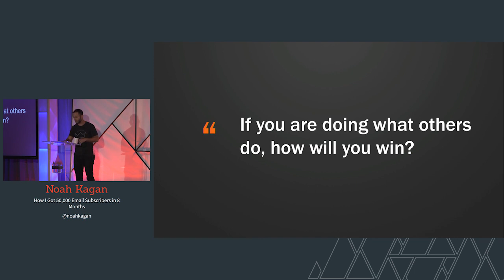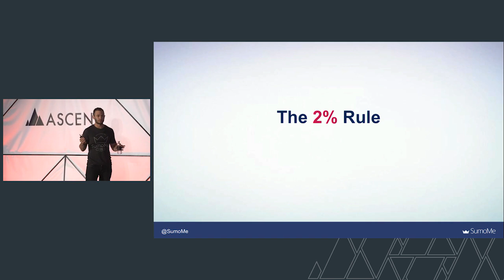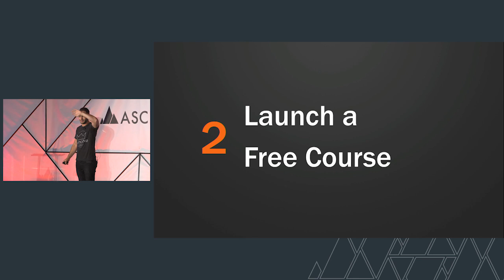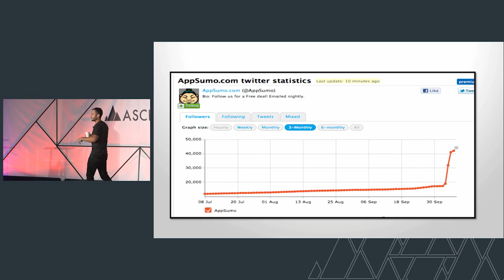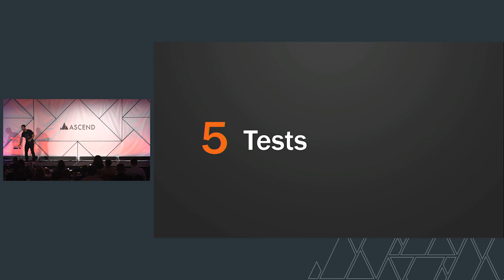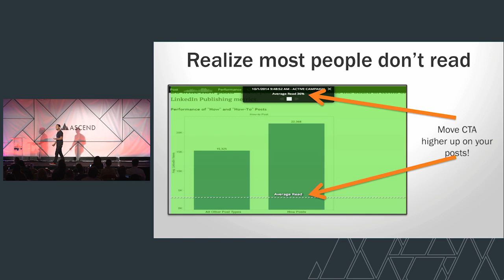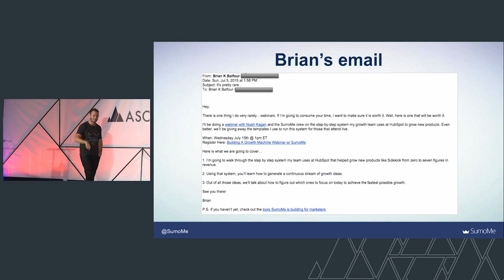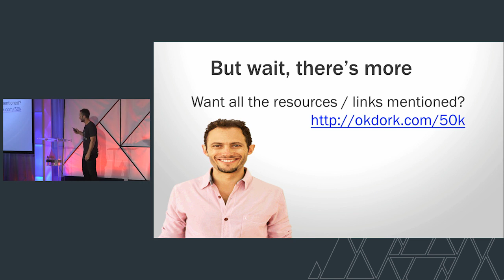The Exact, Free Tactics to Grow Your Email List (Lessons from a 8-Figure CEO)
Email marketing is the BEST way to make more money.

It's how I was able to...
1) Grow Mint.com from 0 to 100,000 users (I was employee #4)
2) Build AppSumo + Sumo into an 8-figure business
3) Turn my personal blog into a 300,000+ pageview-per-month machine

In my experience, email marketing is 8x more effective than Twitter and other social media channels.

In today's video, I'm going to show you how to leverage the power of email marketing to grow your brand, build your business, and make more money.

It doesn't matter if you:
A) Have 0 subscribers and barely even know what email is

This in-depth presentation will show you how I got 50,000 subscribers in 8 months — and how you can do the same.

Best of all, these are the EXACT tactics I've used for myself and my own 7-figure businesses. Most of these ideas don't cost anything... and you can start today.

Watch the video for tips on how to grow and build your email list into a money-making machine.